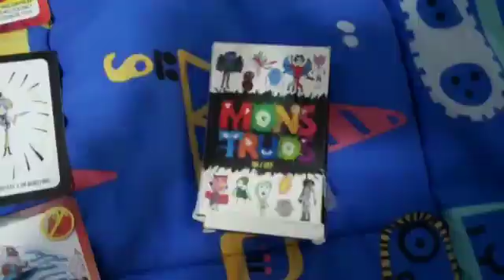El capitulo 43 de los monstruos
A qui aparece el juego de Mounstruos On OFF.